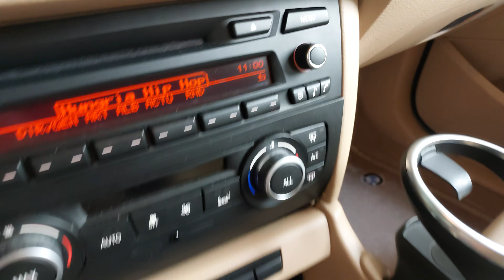BMW X1 TURBO , VALE A PENA COMPRAR ?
CONSULTORIAS E PARCERIAS!!